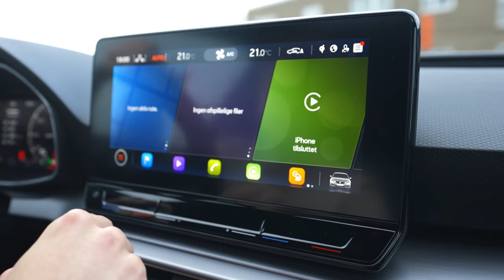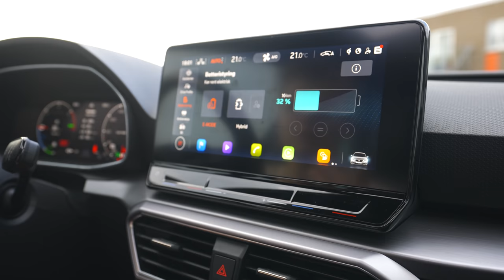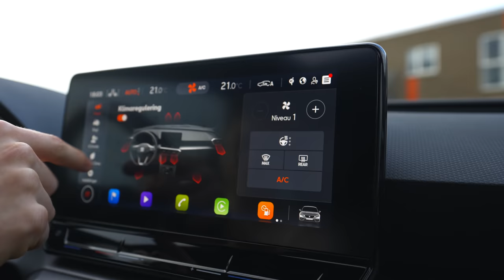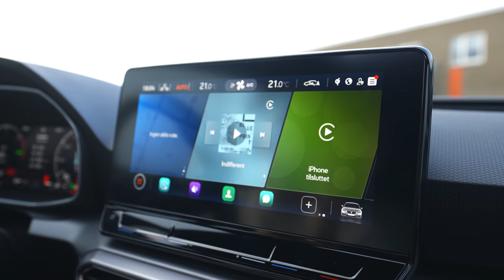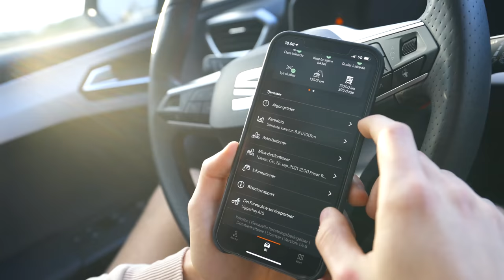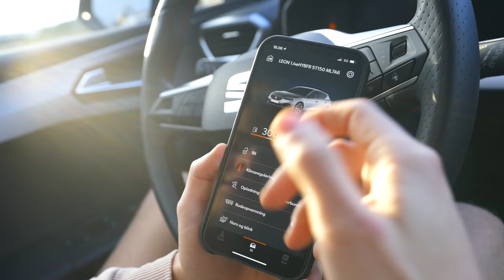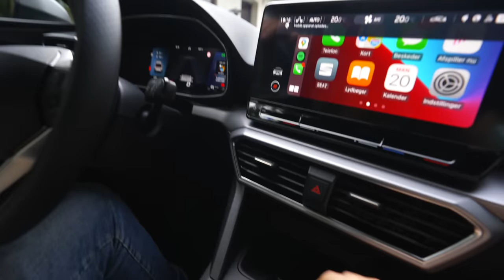JEG HAR KØBT NY BIL!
Der var lidt problemer med mikrofonen, der bliver fikset til næste gang. Håber det går.